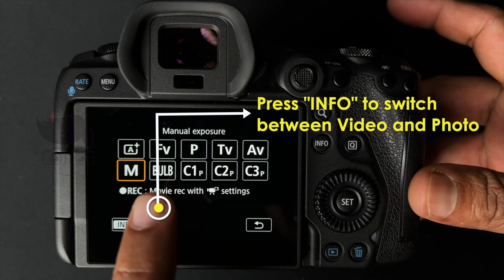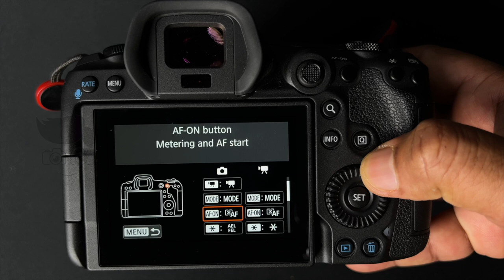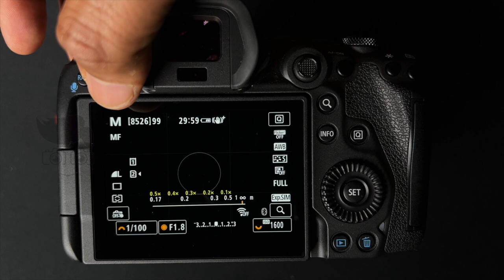How to switch between Photo and Video Modes | Canon R5 | Multi Function Button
Canon EOS R5 will let you be creative in ways you simply couldn’t before. Capture sensational 45 megapixel photos at up to 20 frames per second, or flick a switch for cinematic 12 bit 8K RAW video using the entire width of the camera’s sensor. Advanced AF is programmed using deep-learning artificial intelligence, while in-body image stabilization works in concert with a lens’s own IS to provide up to 8 stops* of protection against camera shake.